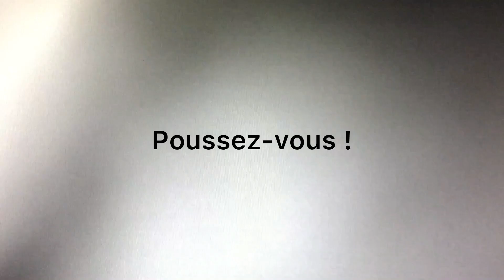57 - Les sangliers piétinent leur assiette